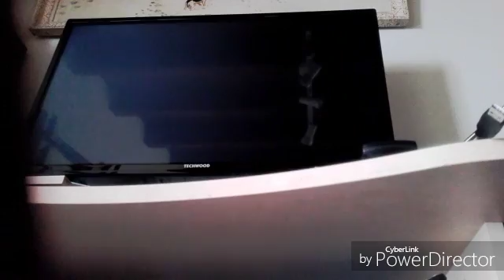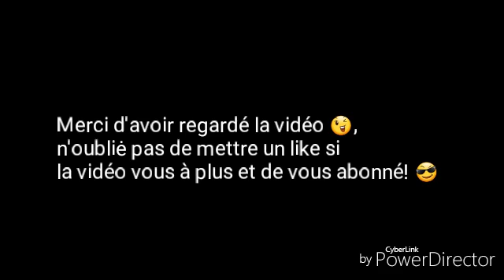Petite Vidéo en conquête sur battlefiels 3